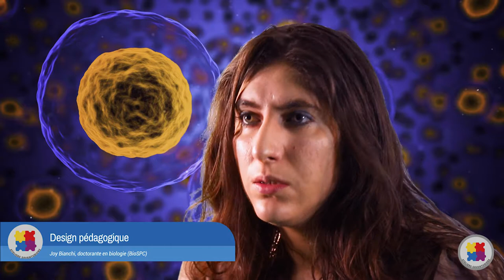Mon expérience d'intervenante périscolaire" - Design pédagogique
Entretiens Joy Bianchi, doctorante en biologie (BioSPC) et Cécile Bandet, doctorante en biologie (INSERM) qui proposent des ateliers Éducation par la Recherche, dans le cadre des ateliers périscolaires de la Mairie de Paris.
Réflexions autour du design pédagogique